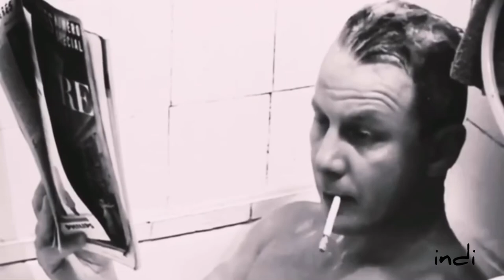д.шевченко и м.шалаева («маша»)